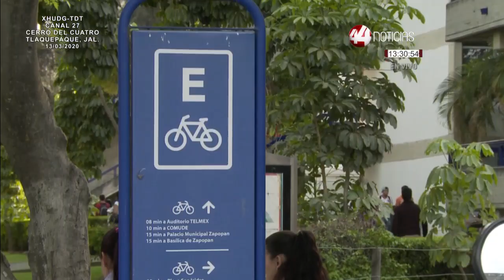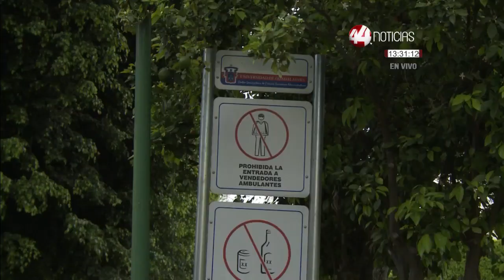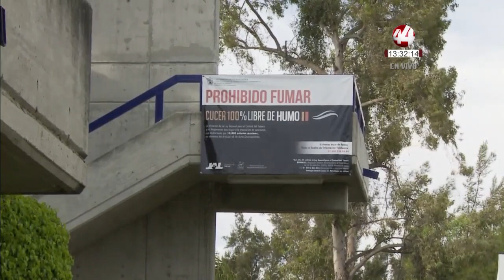Ante contingencia por Covid-19, la UdeG suspende clases presenciales